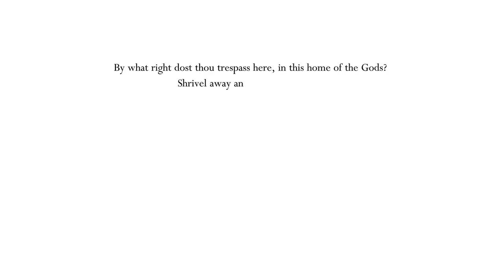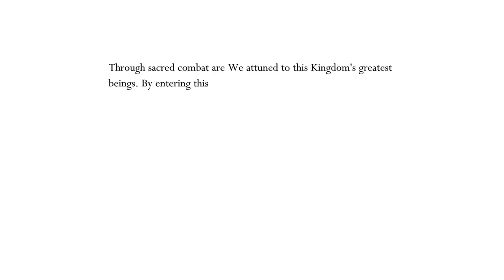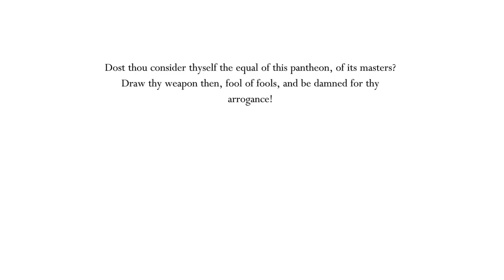GODSEEKER... Hollow Knight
Hollow Knight Playthrough Episode 13! With commentary / reactions.

Hollow Knight made by Team Cherry